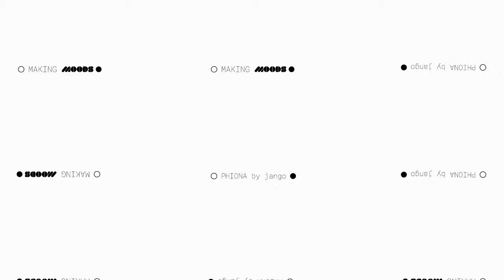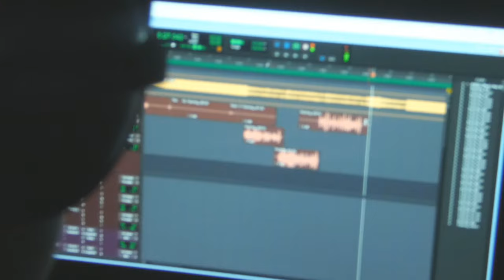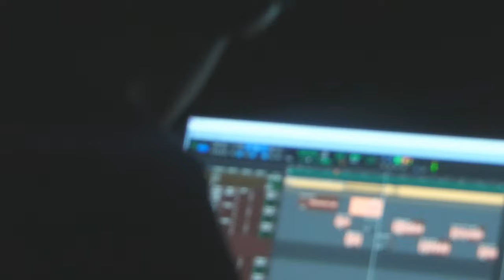Making Moods: PHIONA By jango (Episode 1)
What did you think of this Episode?